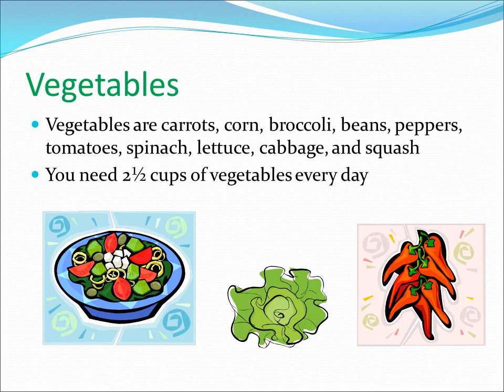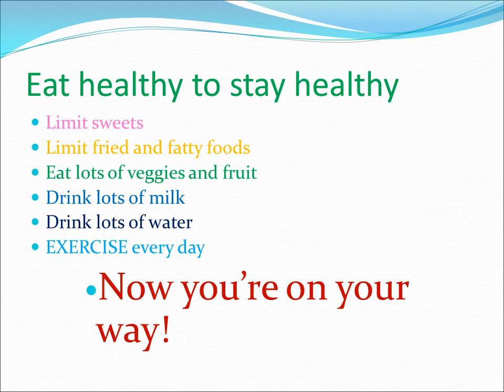Nutrition and You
Food Groups
You need each of the 6 food groups every day for best nutrition
The groups are
Grains
Vegetables
Fruits
Milk and cheese
Oils
Meat and beans
Grains are breads and cereals
Rice and pasta are also from grains
Kids need 6 servings a day
Vegetables
Vegetables are carrots, corn, broccoli, beans, peppers, tomatoes, spinach, lettuce, cabbage, and squash
You need 2½ cups of vegetables every day
Fruits
Fruits include apples, oranges, pineapple, strawberries, mangoes, kiwi, pears, peaches, and apricots – but there are many more
You need 1 ½ cups of fruit a day
Meat and Beans
Meats and beans build strong muscles and brains
Meats can be beef, pork, chicken, fish and more
Peanut butter and eggs are in this group, too
Oils
Butter, margarine, salad dressing and fried foods
        are mostly oil
Oil is good in small amounts -  don’t get the large fries!